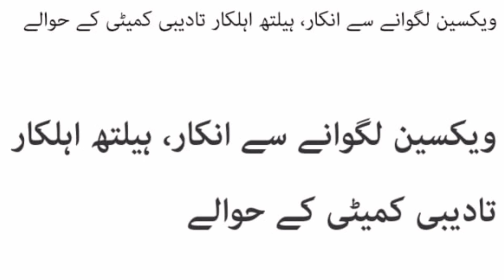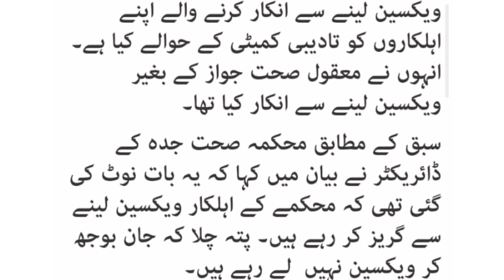Breaking News: 17th Ramadhan / 29th April 2021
Malaysians Minister Cleaning Haram Shareef & Said its an honour (what a great words)
Corona Cases in Saudi & India
Sikh Community is Helping in arranging  Oxygen for free to Covid Patients
Facts of Vaccines
Karatey Special by Ishaq Bhai & His Team